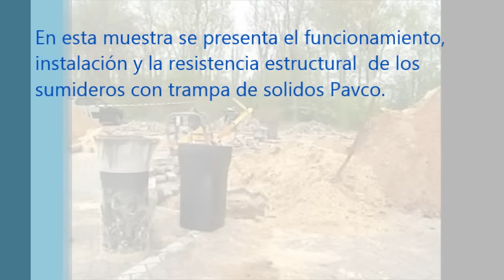Sumideros con Trampa Sólida Pavco Wavin: conoce más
Sumideros con Trampa Sólida. Este es el funcionamiento y la resistencia estructural de los sumideros con trampa de sólidos Pavco Wavin.